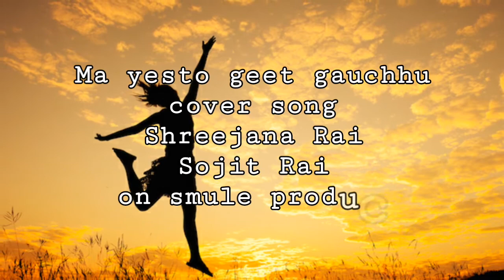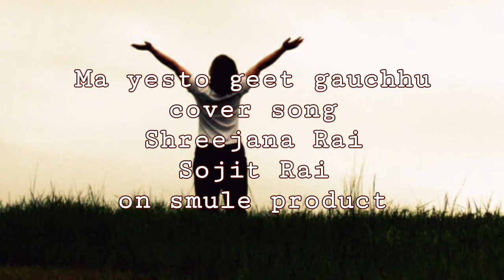Bhanchhu aaja manka kura|cover song sreejana rai & sojit rai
movie ma yesto geet gauchhu title song. recorded on sing karaoke smule video made by powerdirector mobile app